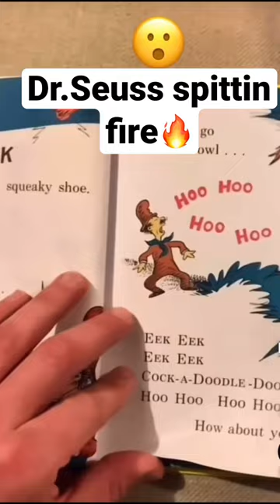Dr.suess spittin bars fr fr no jit😮‍💨🗿🤝🍷🫵🤨🔥